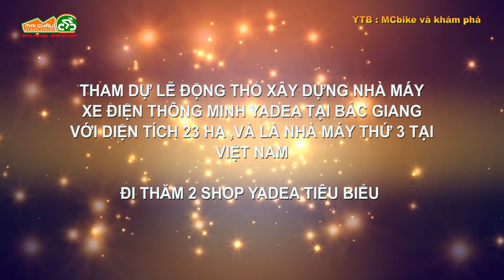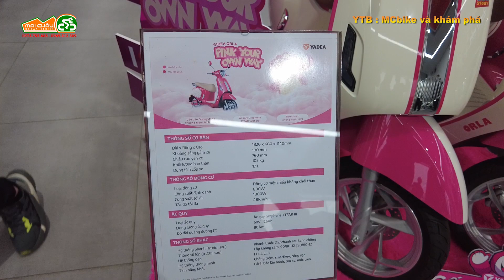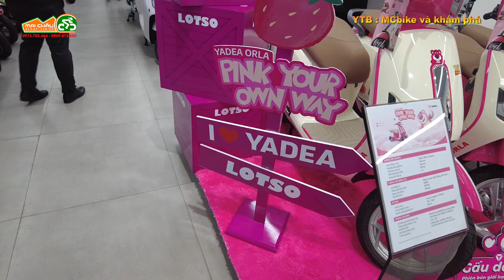THĂM SHOP YADEA TIÊU CHUẨN TẠI BẮC NINH VÀ BẮC GIANG